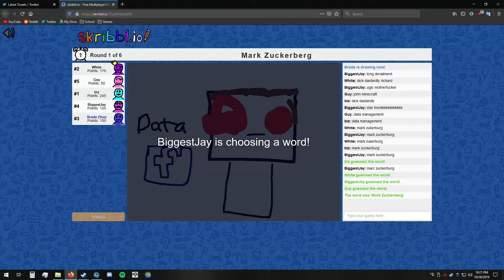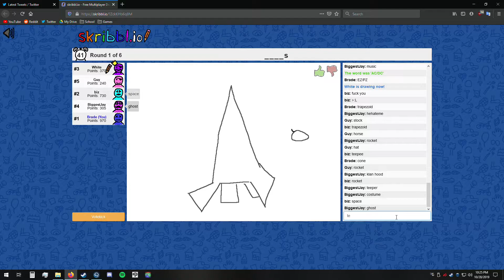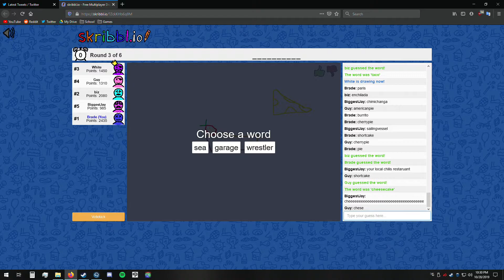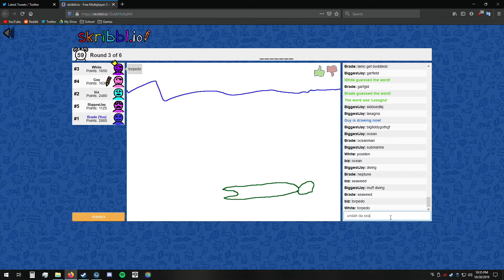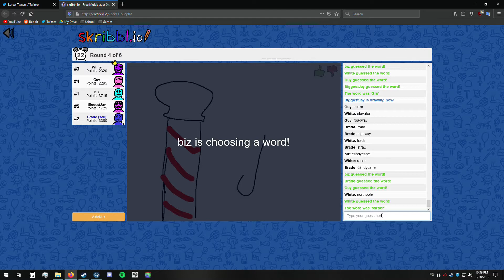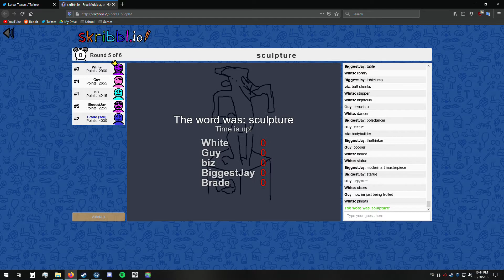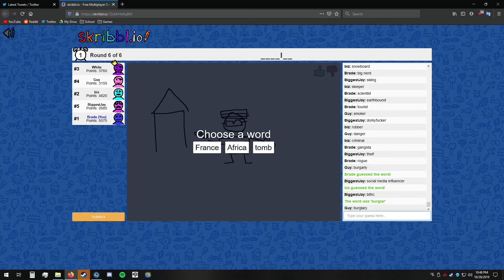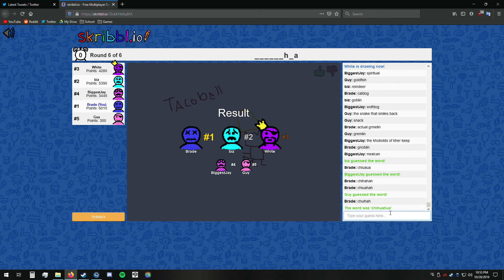Several Art-Deficient Idiots Play Scribbl.io